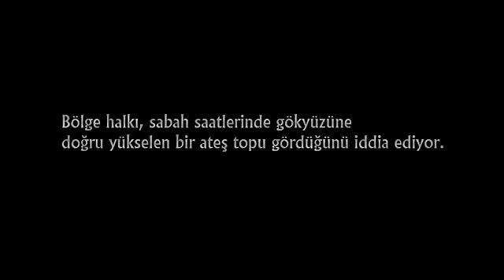Bengu - Gezegen / Orjinal Klip [HQ]